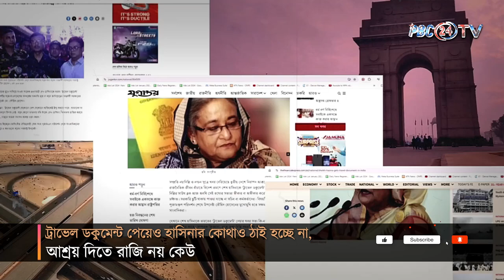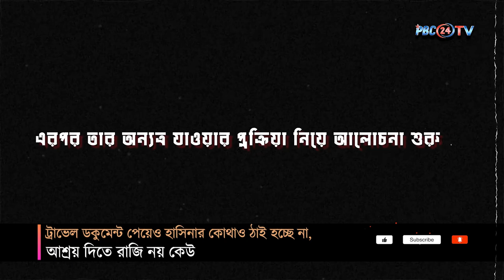ট্রাভেল ডকুমেন্ট পেয়েও হাসিনার কোথাও ঠাই হচ্ছে না, আশ্রয় দিতে রাজি নয় কেউ | PBC24TV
ক্রমেই ছোট হয়ে আসছে স্বৈরাচার হাসিনার পৃথিবী।  হাসিনাকে বাঁচাতে ট্রাভেল ডকুমেন্ট দিয়েছিল ভারত, গুঞ্জন উঠেছে ভারতের এই কৌশলও বরাবরই ব্যর্থ হয়েছে। তৃতীয় কোনো দেশে আশ্রয় নিতে মরিয়া হাসিনা কোনো দেশেই আশ্রয় পাচ্ছেন না। এরমধ্যে ভারতের এমন কান্ডে কি ভাবছে বাংলাদেশ ? ভারত - বাংলাদেশের সম্পর্কের ভবিষ্যত ই বা কি হতে চলেছে?